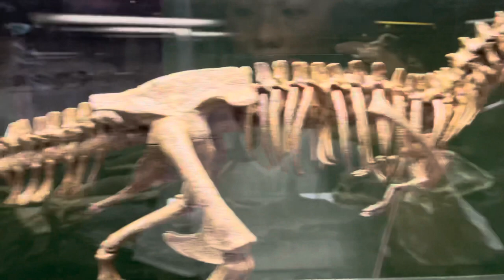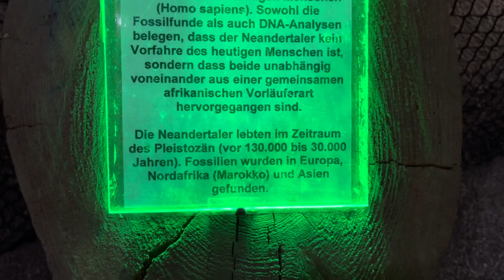Meet Dinosaur in Lower Austria 🇦🇹